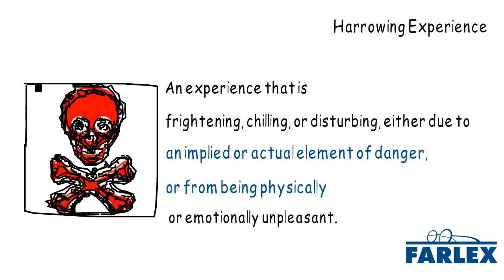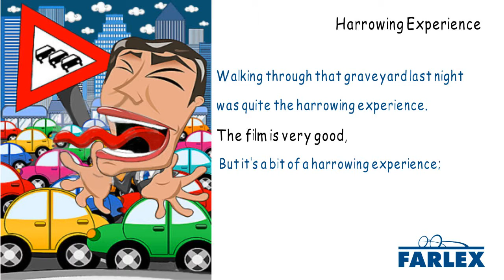whiteboard animation|explainer video| for Harrowing experience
I'll create a FULLY CUSTOM whiteboard / video scribe / doodle animation as a commercial or explainer for your business or produc